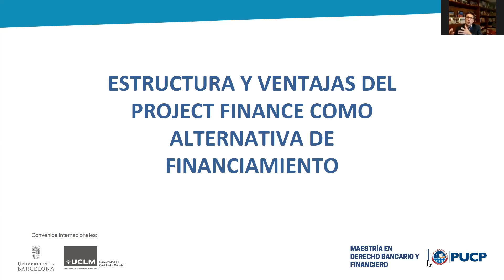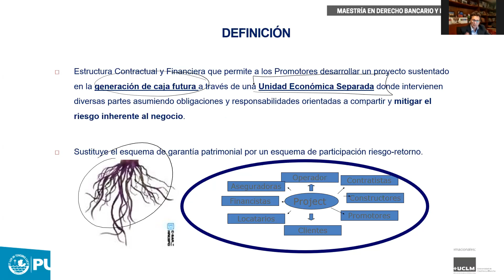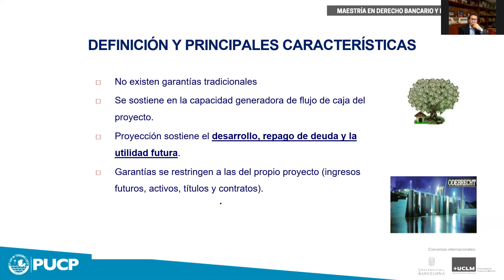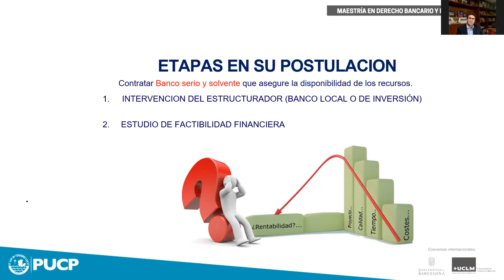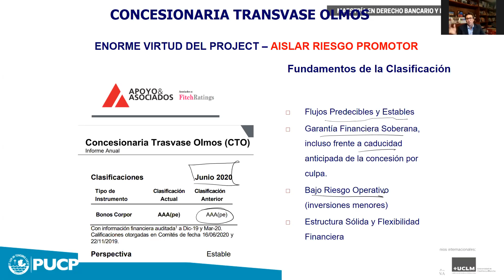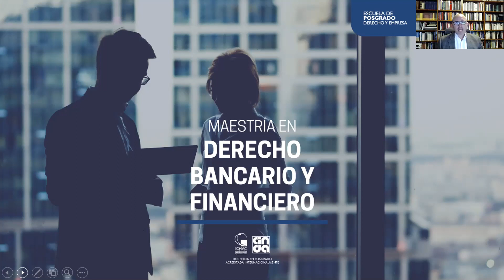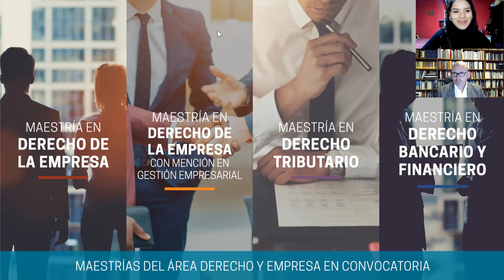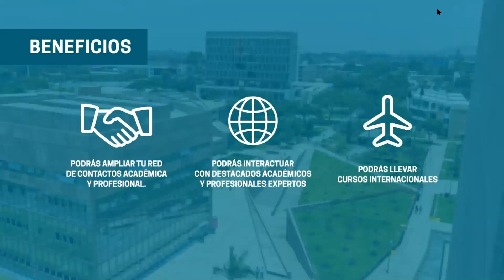Webinar: Estructura y ventajas del Project Finance como alternativa de financiamiento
Webinar organizado por la maestría en Derecho Bancario y Financiero.